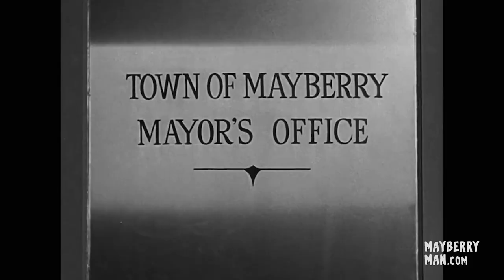Mayberry Man Podcast 02: Mayor Pike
The Mayberry Man On The Street Podcast introduces you to the people who are helping keep the Mayberry Spirit alive. In this episode, we sit down with Mayor Pike tribute artist Eric Lowry, one of the stars of Mayberry Man. Eric talks about how he became a Mayberry tribute artist, what it was like being cast in his first movie role, and much more!

== Our Links ==